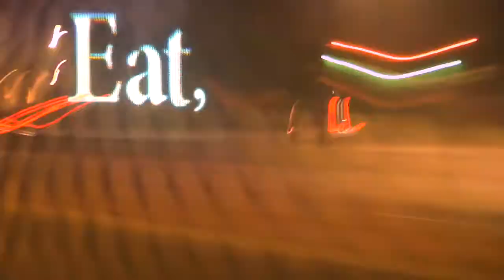False Idle - Eat, Sleep, Breath - Official Video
Official video for False Idle's "Eat, Sleep, Breathe"

From the United We Skate, Volume 6 compilation released by Thumper Punk Records

Skate video shot and edited by: dood

Recorded, Mixed and Mastered by Sef Idle @ Simpul Studio